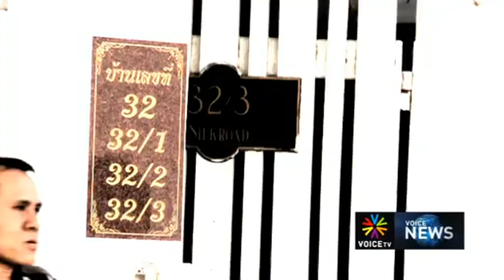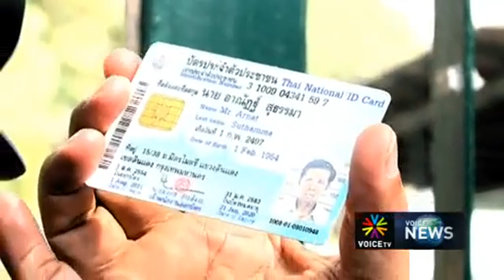ย้อนเหตุปะทะที่หลักสี่ ตอนที่ 2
เหตุปะทะที่แยกหลักสี่เมื่อวันที่ 1 กุมภาพันธ์  ตามแนวทางการสืบสวนของตำรวจ มุ่งประเด็น "กองกำลังติดอาวุธ"ไปที่ 3 กลุ่มหลัก ซึ่งมีทั้งกลุ่มพลเรือน และคนมีสี ขณะที่ตัวแทนที่ทำงานด้านสิทธิมนุษยชน เรียกร้องให้  กองทัพตรวจสอบตัวเอง หรือให้รัฐบาล และ ศรส. สั่งตรวจสอบภายใต้อำนาจของกฎหมายพิเศษ เพื่อนำผู้กระทำความผิดทั้งสองฝ่ายมาลงโทษ